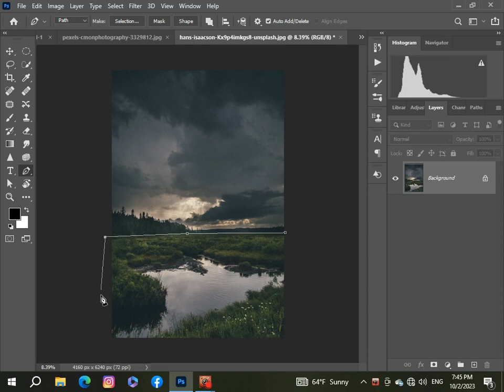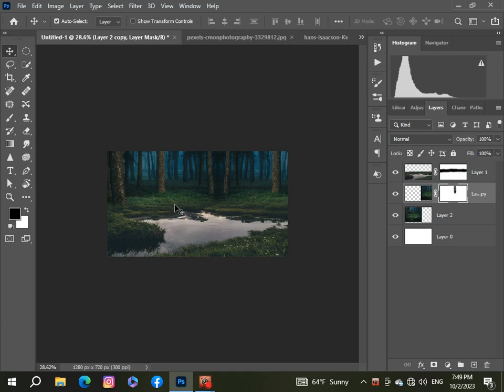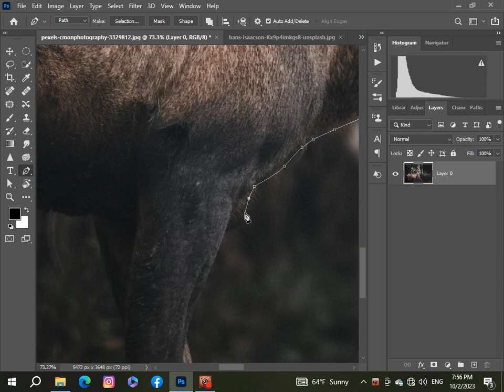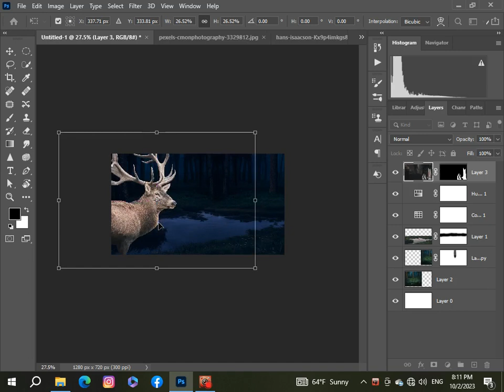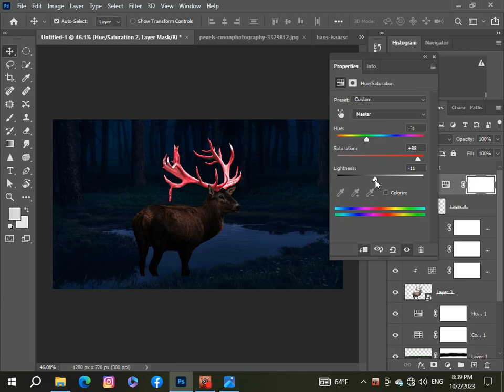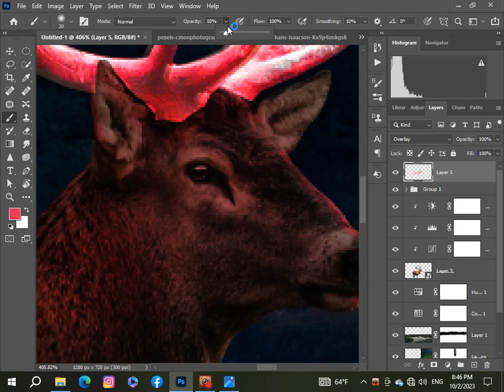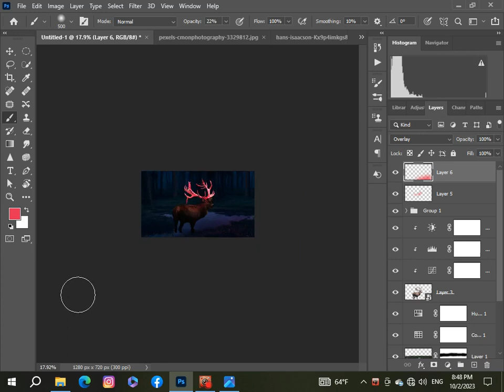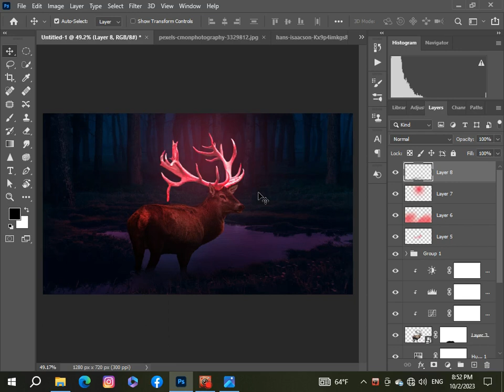Photoshop Manipulation - Glowing Effect / Speed Art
I will try how to use Photo Editing Effect in Photoshop Tutorials.